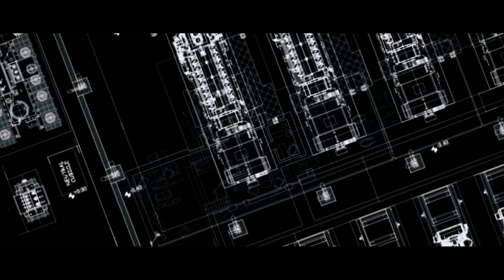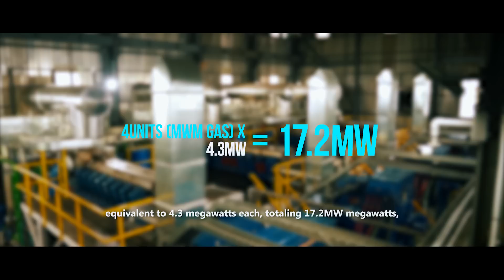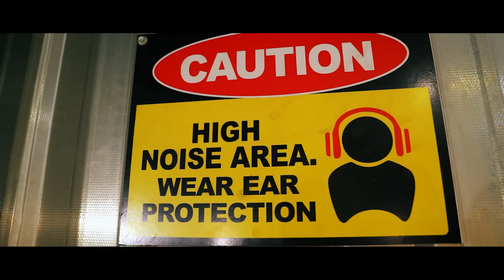Project highlight: Mikano International installed a 27.2 MW IPP project for JOTNA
Mikano International Power Division installed 27.2 MW IPP gas generators for one of the leading beverage and raw materials manufacturing companies in West Africa- JOTNA Nigeria Limited.
4 units of 5300kVA MWM gas gensets, equivalent to 4.3MW each totalling 17.2MW, and 5 units of Mikano’s 2500kVA YORC diesel backup gensets, equivalent to 2MW each, totalling 10MW were recommended and installed following the detailed assessment of JOTNA’s round the clock power needs.